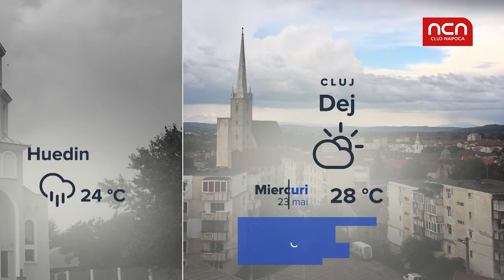Vremea 23 mai